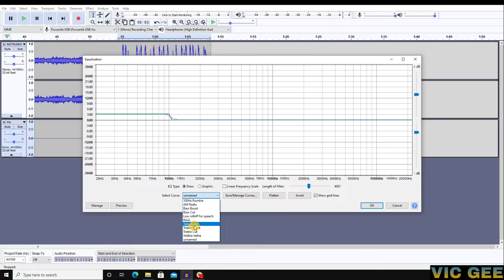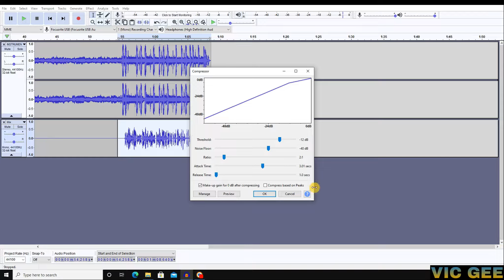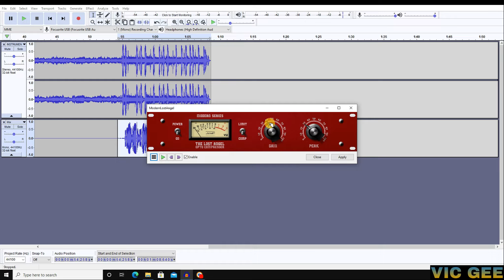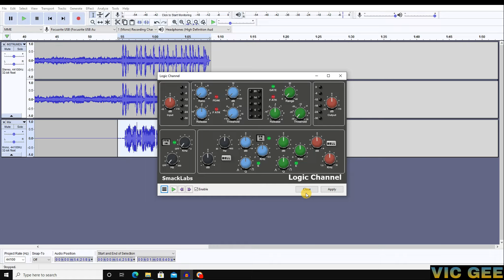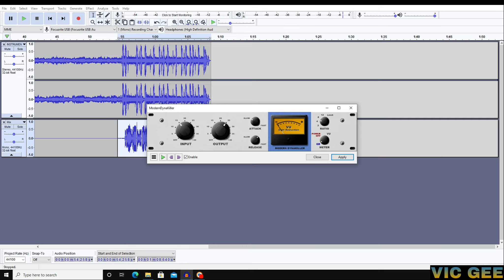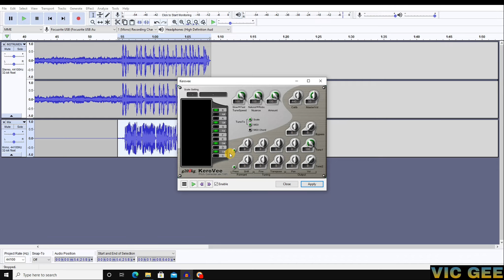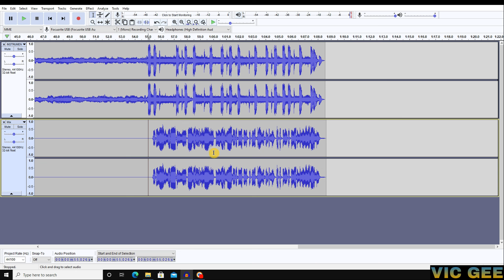LOVE SONG BEST MIX FOR VOCAL IN AUDACITY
VOCAL RAP STYLE DISS TYPE
2021
VIC GEE MIX
PLUGIN
AND
VST
GOOGLE DOWNLOAD

audacity tutorial how to mix and master your vocals,
audacity tutorial how to mix & master your vocals to sound professional,